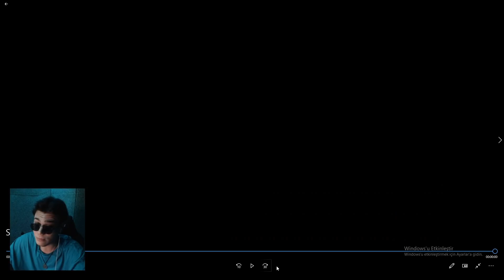SUPERSTAR STU OYNANIŞ YILDIZ GÜCÜ YENİ KOSTÜM YENİ GÜNCELLEME VE YENİ BRAWL TALK - BİLİNMEYENLER -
BEN LORD ENZEL
YENİ KARAKTER STU İLE OYNADIM GÜZEL BİR GÜNCELLEME OLDU
YENİ KARAKTER ÜCRETSİZ BEDAVA STU OYNANIŞ VİDEOSU BURADA
YENİ GÜNCELLEME YENİ BRAWL TALK
YENİ KOSTÜMLER VE YENİ DENGELEME DEĞİŞİKLİKLERİ
YENİ KARAKTER STU KAYBETME VE KAZANMA ANİMASYONU